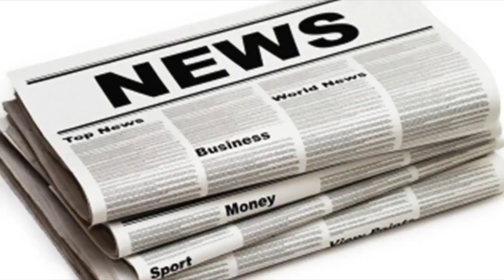Bake off's paul hollywood and wife alex announce split after 20 years of marriage| UK News 24H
Bake off's paul hollywood and wife alex announce split after 20 years of marriage
PAUL Hollywood and his wife Alex have announced that their marriage is over after almost 20 years. The Great British Bake Off presenter and his wife r...